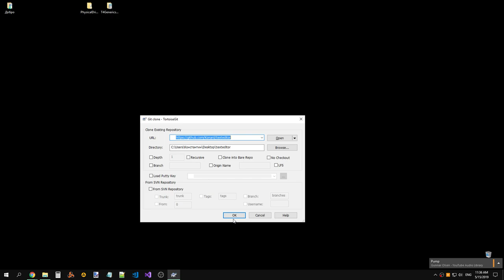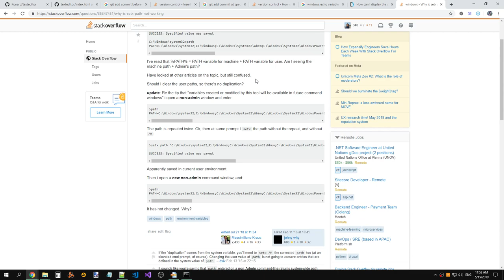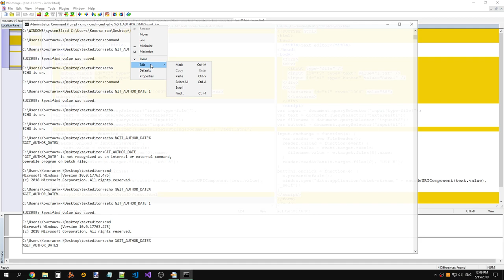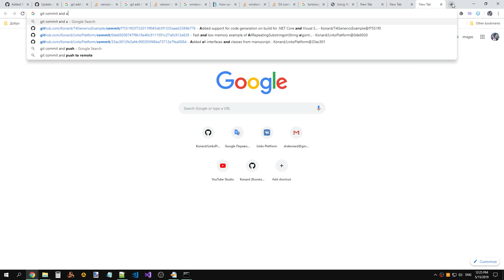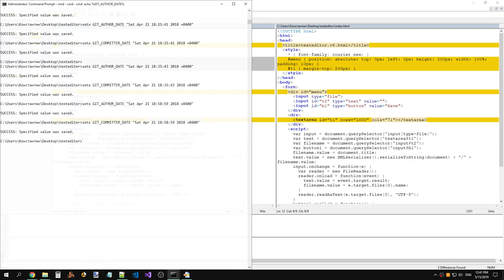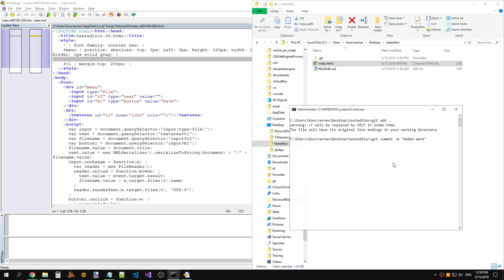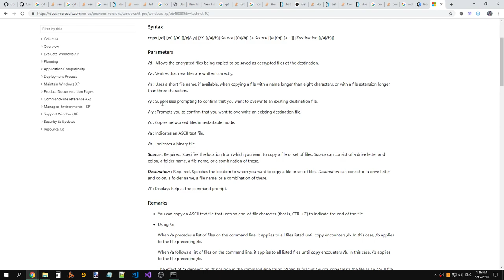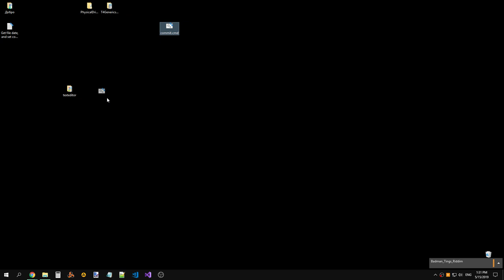Attempt to restore texteditor's commits history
Raw recording.